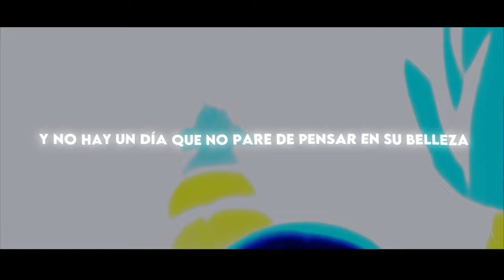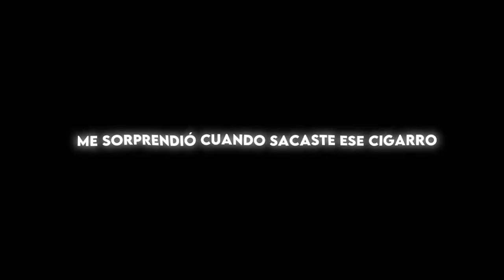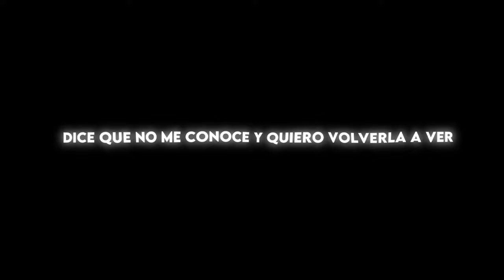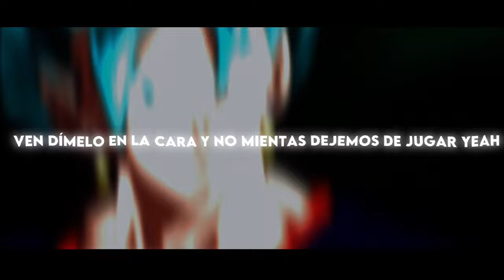Vegetto Blue Edit / Maluma - Borro Cassette - (Letra / Lyrics)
Letra - Lyrics

Sabemo' lo tuyo (Rudeboyz)
Y ahora me dice que borró cassete
Y quiero volverla ver
Y que los tragos, hicieron estrago en su cabeza
Y no hay un día que no pare de pensar en su belleza de
Y no hay un día que no pare de pensar en su belleza
Te dije mami, tomáte un trago
Y cuando estés borracha pa' mi casa nos vamo'
Me sorprendió cuando sacaste ese cigarro
Y tranquila ma', no pasa na', enloqueciste pero más na'
Pedías a grito' que te besara en la escalera y en el sofá
Y tranquila ma', no pasa na', conozco ya tu debilidad
Bastaron solo un par de copa' pa' conocerte en la intimidad
Y tú, mami, ¿cómo dices que no te acuerdas
Cómo mi cuerpo te calienta?
Te estoy buscando para ver si lo repetimos
Esa noche qué bien lo hicimos, entre tragos nos desvestimos
Las botellas que nos tomamo', a la locura que nos llevaron
Fue mucho lo que vacilamo', es imposible no recordarlo
Yeah-yo, yeah-yo, jaja
Pretty Boy, Dirty Boy, baby
Y yo soy Maluma, baby, oh no (Rudeboyz)
Kevin ADG y Chan El Genio
Rudeboyz
Bull Nene
Atlantik Music
¿Qué hubo mi reina? (Pretty Boy)
¿Cómo así que no se acuerda?
Que hicimos el amor, la pasamos bien
¿Y me va a decir que borró cassete?
Nah